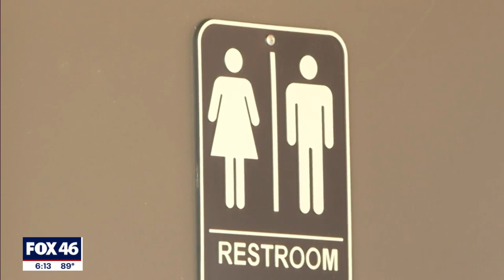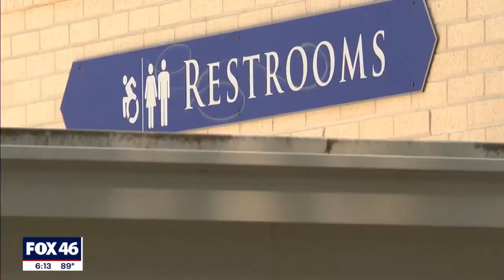Pump House in downtown Kannapolis named 'top 10 public restrooms in America' by Cintas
Work product company Cintas has named the Pump House public restroom on West Avenue in Downtown Kannapolis one of the top 10 public restrooms in America. The town is now encouraging people to vote it into the number one spot.